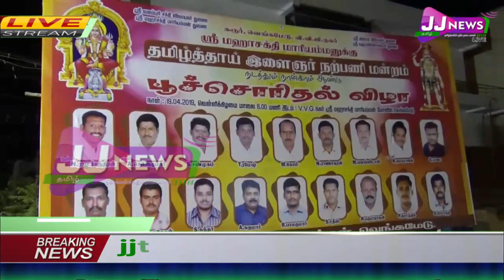Karur district news#JJTVNEWS devotional and news television